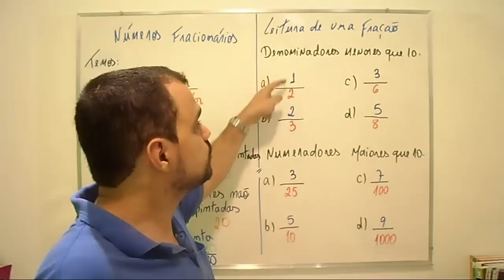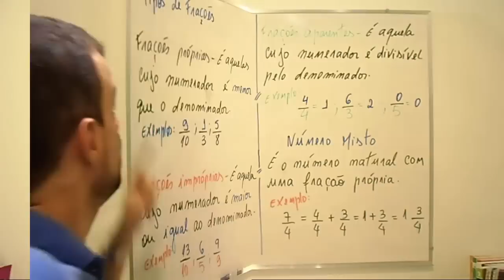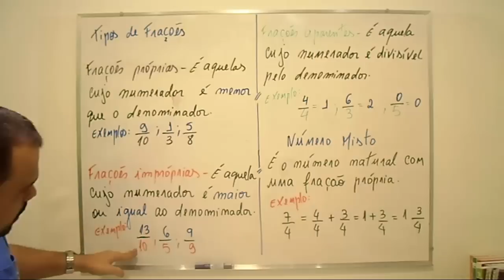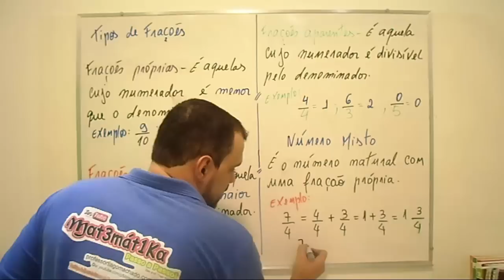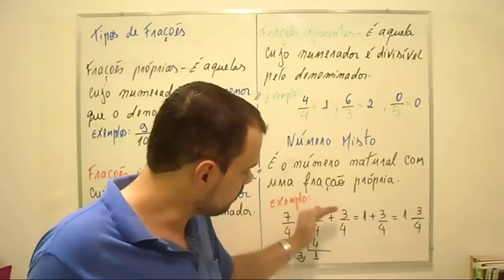6o Ano (4/100) | Frações Próprias, Impróprias, aparentes e mistas (Matematica do 6o ano)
Nesta Videoaula de matemática básica iremos abordar números fracionários, frações própria, frações imprópria, frações aparentes, número misto. Indicado para quem está se preparando para a prova da escola, prova da faculdade, obm, obmep, enem, vestibular, colegio militar, colegio naval, epcar, esSa, olimpiada de matematica